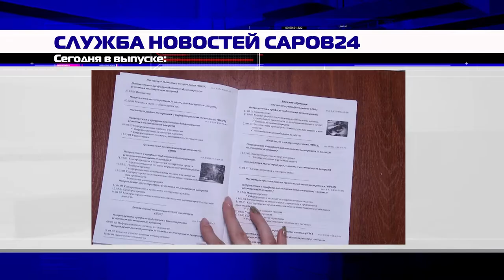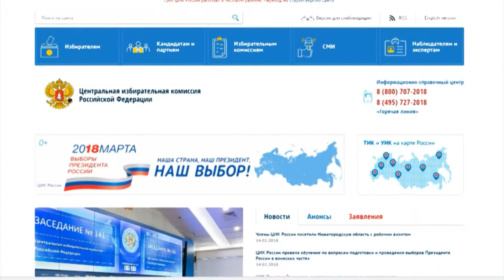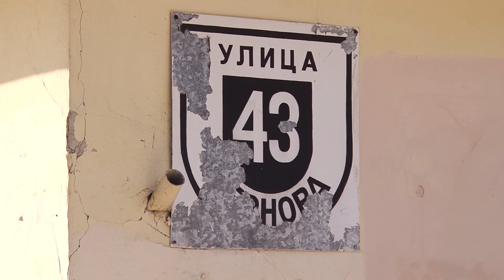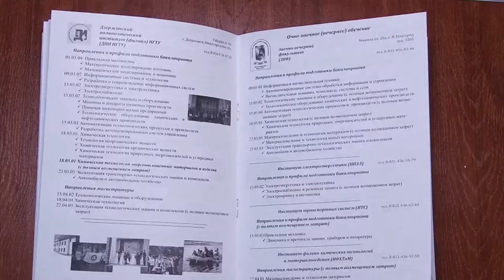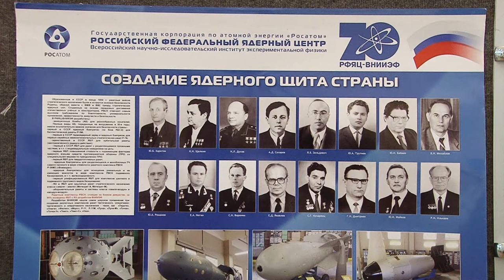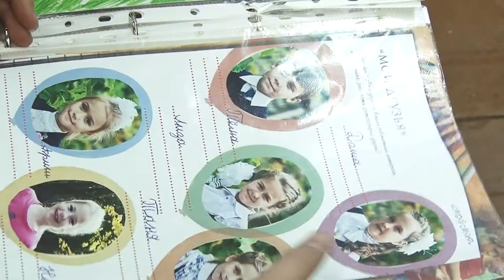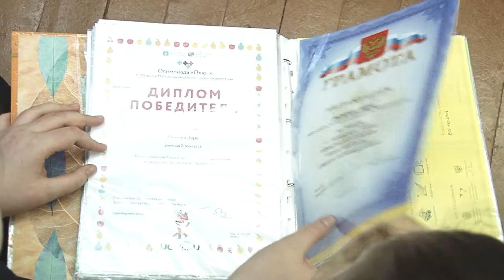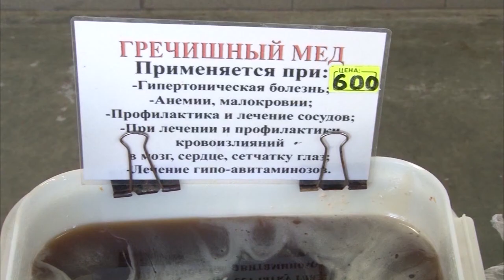Новости Сарова 15 02 2018